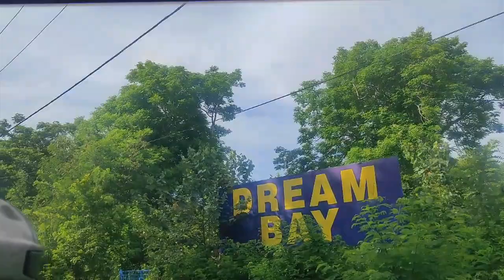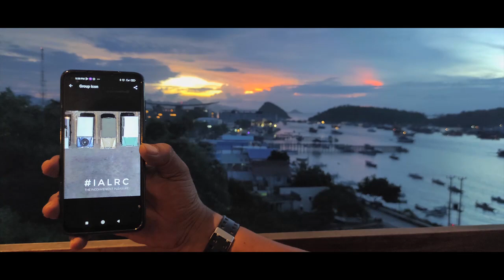Road Trip Jakarta-Labuan Bajo 11 | Eksplor Kota dan Bukit Labuan Bajo | Land Rover Series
Road Trip Overland dari Jakarta/Depok ke Labuan Bajo episode 11. Eksplor kota, pantai, dan bukit-bukit cantik di sekitaran Labuan Bajo. Menyusuri spot-spot terbaik, untuk cuci mata, dan nongkrong ala Labuan Bajo.

Djeladjah Soenda Ketjil, road trip overland menggunakan Land Rover Series yang sudah berumur, kelahiran 1964, dari Depok melintasi Jawa, Bali, Lombok, Sumbawa, dan berakhir di Labuan Bajo, Flores NTT.